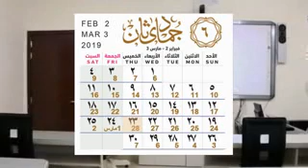الحجامة مادة علمية مميزة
عندما تتعلم بأحتراف وتتقن علم الحجامة هناك مكان واحد فقط يحتوي على هذي الميزة:

✨ *المعهد الوطني للتدريب الصحي*✨
📍الشارقة - دولة الإمارات العربية المتحدة
*بإشراف الدكتور علي الحمادي*

📣 يعلن المعهد الوطني للتدريب الصحي في الشارقة عن إقامة *برنامج للدورات التدريبية في تعلم الحجامة* على يد *الدكتور وليد الجراد (أبو طلحة)* ، وفق ما يلي:

1⃣ *برنامج الأول*

⏰ *عدد الساعات:* 9 ساعات
(كل يوم ثلاث ساعات تدريبة)

📅 *مدة الدورة:* ثلاثة أيام

💳 *رسوم الدورة:* 2000 درهم إماراتي
غير شامل لتذاكر السفر أو الإقامة.

2⃣ *البرنامج الثاني*

⏰ *عدد الساعات:* 15 ساعة
(كل يوم ثلاث ساعات)

📅 *مدة الدورة:* خمسة أيام

💳 *رسوم الدورة:* 3000 درهم إماراتي

📌 *يتخلل البرنامج توزيع*
▪كتب.
▪خرائط.
▪استمارات.
▪حقيبة تدريبية.
▪وجبة طعام نهاية كل يوم.

📌 *شهادة الدورة*
سيتم توزيع شهادات في نهاية الدورة.

📍*عنوان المعهد*
422 شارع واسط - الفلج - الرقة - الشارقة